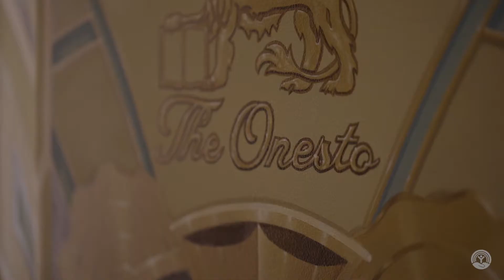Canton Prom 2018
Thank you to everyone who joined us or donated to Canton Prom! You helped raise $21K for new book scholarships. Congratulations to our YLS on a great event!